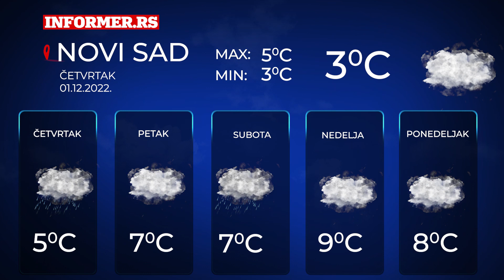Vremenska prognoza za Srbiju | 5 dana | Četvrtak, 01. novembar 2022.